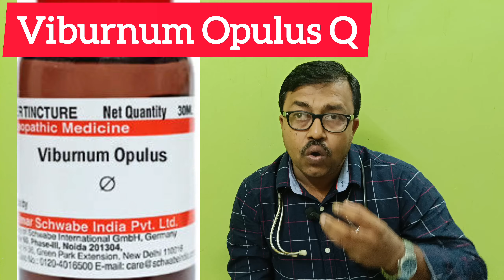এই হোমিওপ্যাথিক ওষুধ খেলে মাসিকের ব্যথা চিরস্থায়ীভাবে দূর হবে | homeo medicine for Dysmenorrhoea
এই হোমিওপ্যাথিক ওষুধ খেলে মাসিকের ব্যথা চিরস্থায়ীভাবে দূর হবে | homeo medicine for Dysmenorrhoea @Bangla_Homeo_Health

বন্ধুরা আজকের আলোচনার বিষয়টি সম্পূর্ণ ভাবে বাড়ির মা-বোনেদের জন্য। যে সমস্ত মা-বোনেরা মাসিকের সময় অর্থাৎ পিরিয়ডের সময় অসহ্য পেট ব্যথাতে কাতর হয়ে থাকেন সেই সমস্ত মা-বোনেদের জন্য আজকের আলোচনা। আপনাদের মধ্যে অনেকেই এই মাসিকের ব্যথায় প্রচন্ড কষ্ট পেয়ে থাকেন Even এই কষ্ট এতটাই মারাত্মক হয় যে সেই সময় অনেক মা-বোনেরা এই ব্যথা সহ্য করতে না পারার জন্য মানসিকভাবে বিধ্বস্ত হয়ে বলতে থাকেন এই ব্যথা সহ্য করার চেয়ে মৃত্যু অনেক ভালো। তাই এরকম সমস্যা থেকে বের হওয়ার জন্য আপনারা নানান ধরনের চিকিৎসা নিচ্ছেন অথচ তার থেকে স্থায়ীভাবে বেরিয়ে আসতে পারছেন না তার জন্য আপনারা খুবই মানসিকভাবে ভেঙে পড়েছে। তাই মা বোনেরা আপনাদেরকে বলবো আপনারা মানসিকভাবে ভেঙে পড়বেন না , কারণ আজ আপনাদেরকে এই মাসিকের ব্যথা থেকে চিরস্থায়ীভাবে মুক্তি পেতে অনেক ওষুধ আছে কিন্তু তার মধ্যে থেকে মাত্র তিনটি ওষুধের কথা বলব । এই তিনটি ওষুধকে যদি নিয়ম করে মাত্র দু মাস খেতে পারেন আশা করব আপনারা এই সমস্যা থেকে চিরস্থায়ীভাবে মুক্তি পাবেন।

your queries 👇 👇 👇

এই হোমিওপ্যাথিক ওষুধ খেলে মাসিকের ব্যথা চিরস্থায়ীভাবে দূর হবে
homeo medicine for Dysmenorrhoea
মাসিকের ব্যথার হোমিওপ্যাথিক ওষুধ
মাসিকের ব্যথার হোমিও ওষুধের নাম
পিরিয়ডের ব্যথা কমানোর হোমিও ওষুধ
Bangla Homeo Health
Menstural pain
how to manage period pain
homeopathy pain killer medicine bangla
ব্যথার হোমিও ওষুধ
Painkiller Homeopathy Medicine
homeopathy painkiller medicine in bengali
Homeopathic Pain Killer Medicine
painkiller homeopathic medicine name
painkiller homeopathy
Periodpains
Periods
menstruation
menstrualpain
Womenshealth
Health
Fitness
femaleproblems
girlproblems
মাসিকের সময় পেট ব্যথার জন্য সেরা হোমিওপ্যাথিক ওষুধ
homeopathy
হোমিওপ্যাথি চিকিৎসা
homeopathy bangla
health tips
হোমিওপ্যাথিক চিকিৎসা
হোমিওপ্যাথি চিকিৎসা
হোমিও চিকিৎসা
হোমিওপ্যাথি গ্যাসের ওষুধ
হোমিও ঔষধ

আশাকরি ভিডিওটি সম্পূর্ণ দেখের পর আপনার ও আপনার পরিবারের কারোর না কারোর কাজে আসবে। অথবা আপনি যদি হোমিওপ্যাথিক চিকিৎসা শাস্ত্রের সঙ্গে যদি যুক্ত থাকেন বা আপনি যদি হোমিওপ্যাথিক জগতের ছাত্র হয়ে থাকেন তাহলে অবশ্যই এই ভিডিওটি আপনাদের জন্য।

my talk all medicines are for knowledge purpose only. Take the medication only after doctor’s consultation. Do not self medicate.

আমার আলোচনা সব ওষুধ শুধুমাত্র জ্ঞানের উদ্দেশ্যে।  ডাক্তারের পরামর্শের পরেই ওষুধ খান।  নিজেরা ঔষধ খাবেন না।

Thanks and Regards :

Dr.Rajdip Mondal